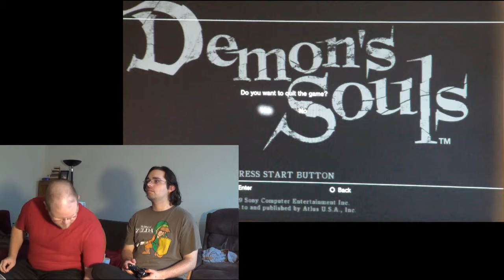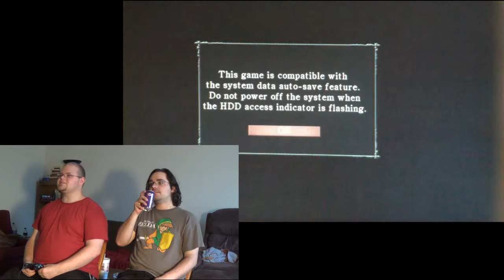Noble Lineage - Demon's Souls FULL VIDEO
The full video was requested, and surprisingly I hadn't emptied it out of my recycle bin yet. So for those wanting to see the entire hour long thing instead of just the highlights, here it is.